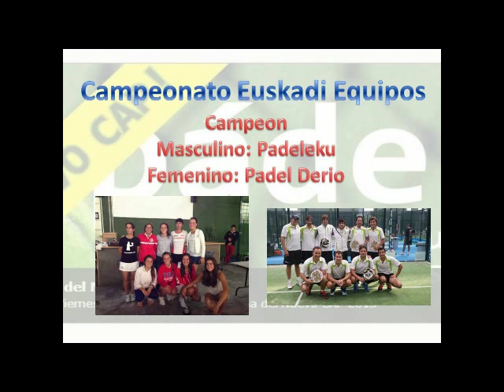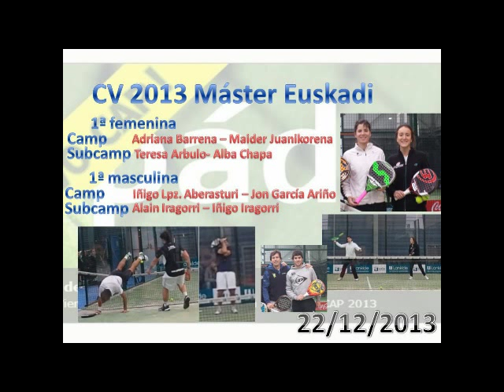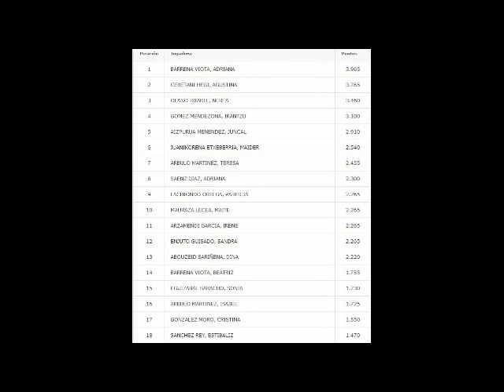Resumen padel en Euskadi 2013 Master de padel de Euskadi. INCREIBLE LA FINAL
Están integros los 4 últimos juegos de la misma.(Ultima media hora del video)
En este vídeo:
Adriana Barrena , Beatriz Barrena, Teresa Arbulo, Isabel Arbulo, Maider Juanikorena.
Sandra Enjuto, Estibaliz Sánchez, Dina Abouzaid, Juncal Aizpurua, Gómez, Chapa, Alba, Agustina Ceretani.Libe Arzanegui, Amaya, Martín, Patricia Rivas. Libe Arzanegui, Joana Gracia.